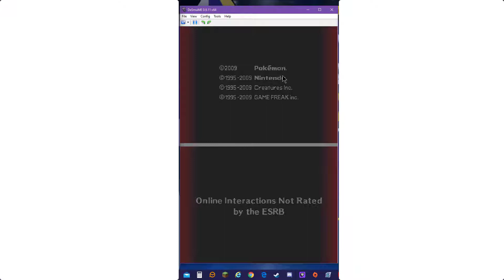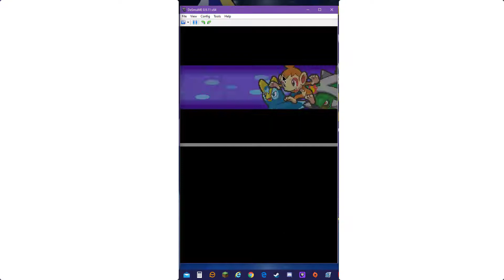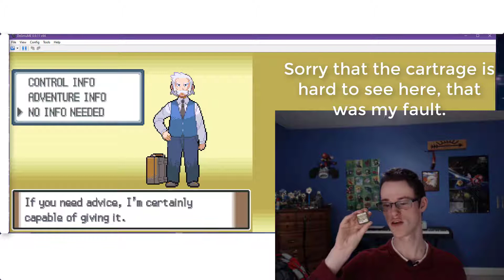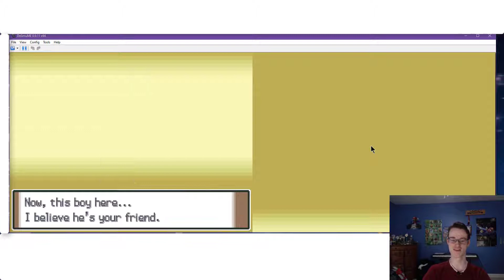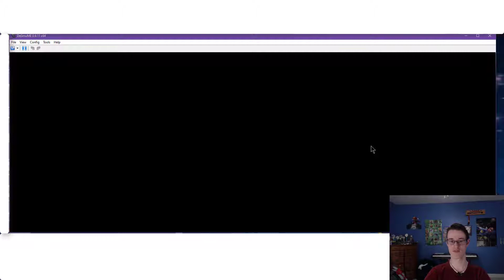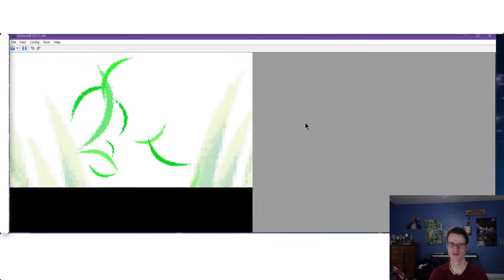Pokemon Platinum Playthrough Episode 1 - A new journey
Hello guys, JDPCraft here with a new series! This series will be running throughout the summer, with a new video coming out every other day.